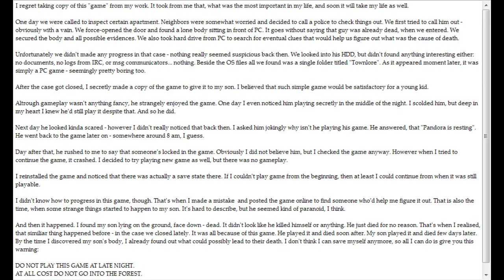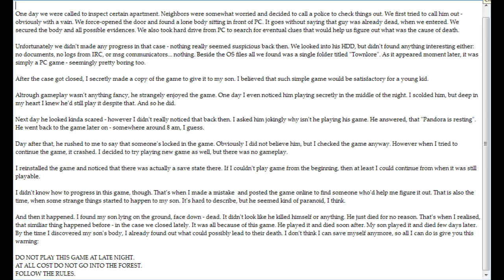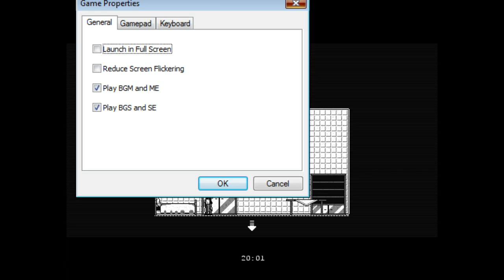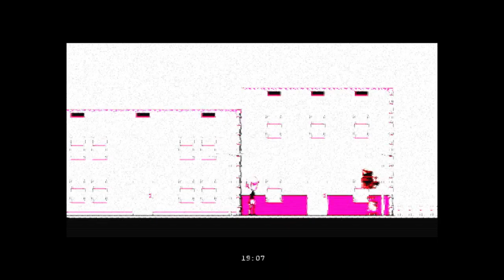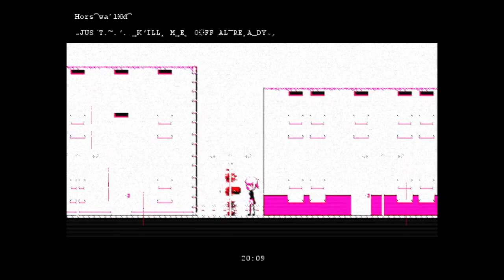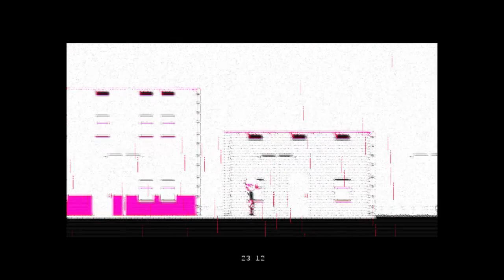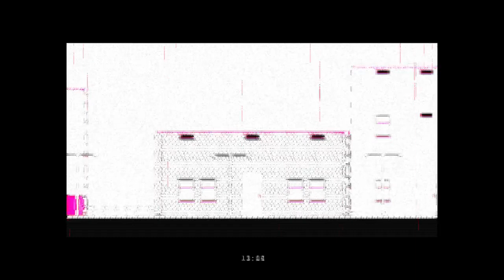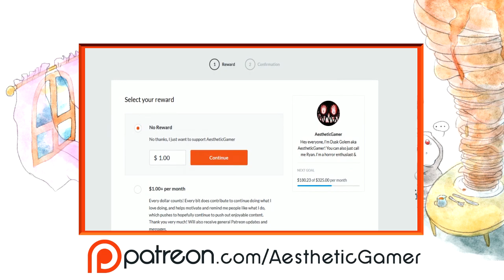TownLore [Blind Let's Play Playthrough]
A blind & commentated Let's Play / Playthrough / Walkthrough of a creepypasta-inspired RPG Maker Horror game with a few interesting little fourth wall breaking elements, Townlore. Here's the story that goes with the game:

"The one thing that paralyzes all parents with fear is failing to protect their children. I regret taking that "game" from work. It took from me what was most important in my life. That is why soon I will be swallowing a bullet from my police issued revolver.

We had been called to check on a resident at an apartment complex. Neighbors were complaining about the smell and the landlord called the police. We first knocked on the door and tried to call him out, but no one answered. When we forced open the door, we found his limp dead body sitting in front of a PC. His face was partially torn away, part of the flesh dangling like cobwebs from the skull. We secured the body and any clues for what looked like a possible homicide. The coroner, though, determined from the guy’s fingernails that the wounds were self-inflicted. “Hell of a way to kill yourself,” I said. Now I know that the poor guy probably just lost it.

We didn't make any progress finding any reason for the suicide. The PC didn’t help much either, nowadays you expect to find a suicide note on facebook or twitter. There wasn’t even a word document that began with dear mom and dad. We did find a single folder titled "Townlore.” It was some kind of computer game, pretty boring too.

After the case closed, I made a copy of the game to give it to my son. It is common to take items from people that don’t use it anymore from the evidence locker. If you go to a police auction, you know exactly what I mean. I thought that the game was simple enough to entertain a young child. Being a single father is tough and sometimes I just needed him out of my hair.

Although, gameplay wasn't anything fancy, he did enjoy it. One night I even caught him playing past his bedtime. I grounded him from the game, but like most kids he didn’t listen.

Someday after that he ran to me pale as a sheet. I asked him what was wrong. He answered, "Pandora is resting.” I asked him who Pandora was and he responded, “The girl locked inside the game.” I just laughed it off as one big joke. Deep down, I started to get suspicious of this game so I started playing. If there was something on it that my little boy shouldn’t see, I’d simply delete it.

However when I tried to continue the game from my son’s save, it crashed. I decided to try playing a new game, but there was no gameplay. I reinstalled the game and realized that there was a save state. If I couldn't play the game from the beginning, I could continue from when it was playable.

I didn't know how to progress in the game. So I made the mistake of posting it online and tried to get help from other gamers. After that, my son started acting strange. I woke up with a start one night because he was standing beside my bedside just watching me. I asked him what was wrong; he responded by saying, “I can hear her crying.”

Then it happened, I heard a crash in the bathroom. I found my son lying face down on the ground. Somehow he had gotten into the medicine cabinet. There was a bottle of pills still being clutched in his tiny hand. He had taken so many pills that there were empty bottles and pills scattered everywhere. He choked and died in my arms that night. It was all because of that game. The last guy that played it killed himself. Now my son was on its victims list. By time I tried to pull the game off the internet, it had spread like a virus. Now all I can do is give you this warning:

DON’T PLAY THIS GAME LATE AT NIGHT.
DON’T GO INTO THE FOREST.